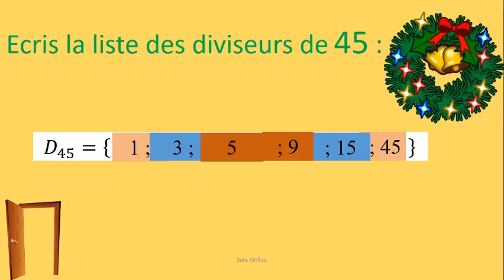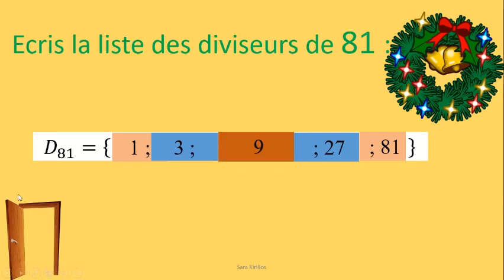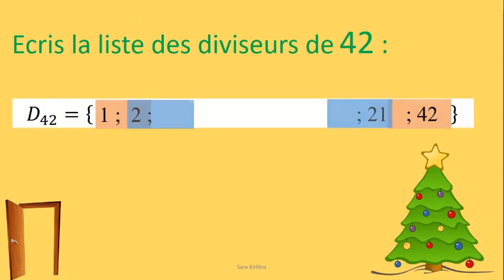Les diviseurs et la divisibilité / EB5